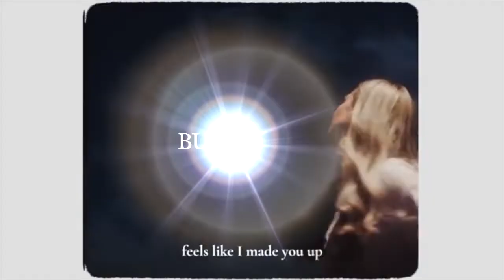MY TOP 4 EUROVISION 2021 BULGARIA 🇧🇬 Victoria potencial songs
Hello guys! This is my top 4 of the potencial songs from Bulgaria🇧🇬
It was really difficult, I love the 4 songs, Victoria is a brilliant singer.
What do you think? Tell me your opinion in the comments💜

-This video is based 100% in my opinion so please respect it.